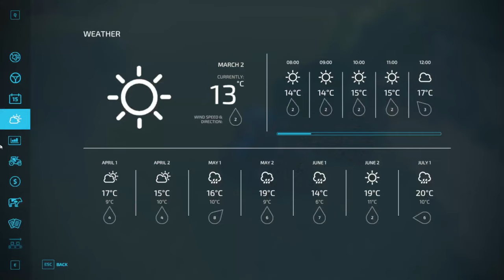Het Gemaaide Land Bemesten | Oost-Groningen #98 | FS22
1e Nummer:
Balynt - In My Head
2e nummer:
Phlanr - Fallen
4e nummer
Summer Martin - My Only Fantasy